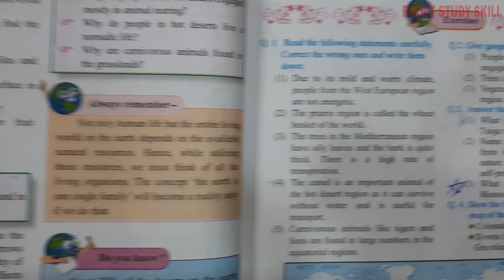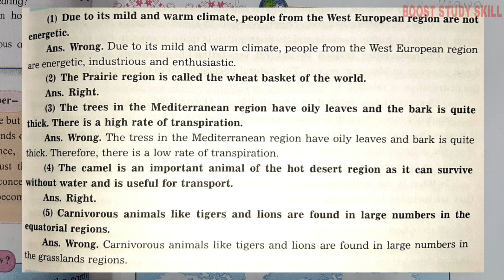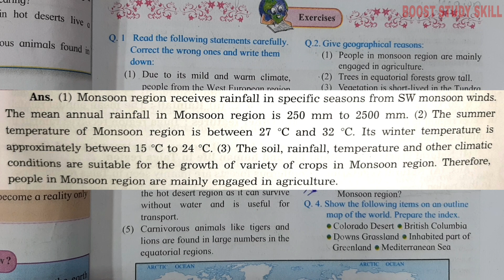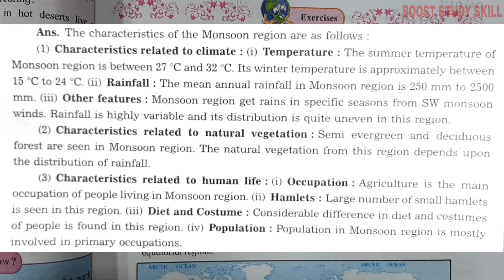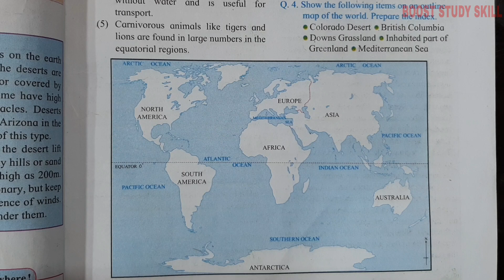7th Std - Geography - Chapter 6 Natural regions questions answers exercise - Maharashtra board